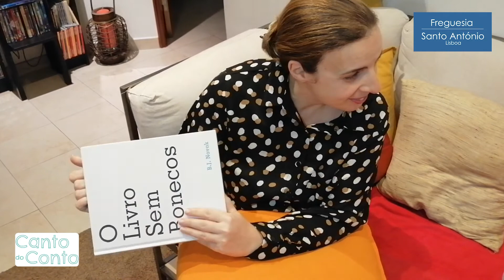Canto do Conto em Casa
As histórias infantis continuam a fazer parte da nossa quinta-feira.
O Canto do Conto agora pode ser feito a partir de casa, por isso pedimos a todos os que nos acompanham para fazerem os vossos vídeos com contos infantis. O de hoje leva-nos a conhecer "O livro sem bonecos", de B.J.Novak.